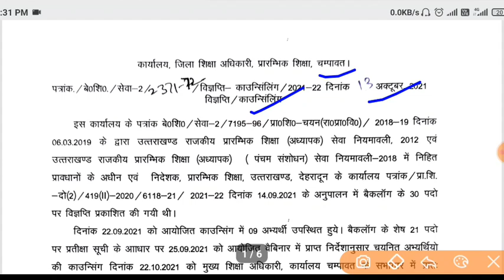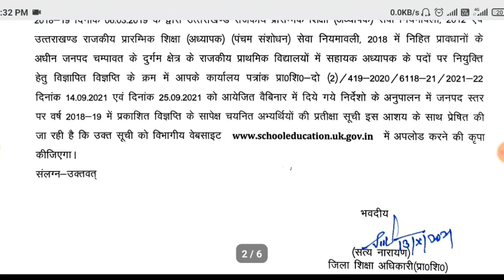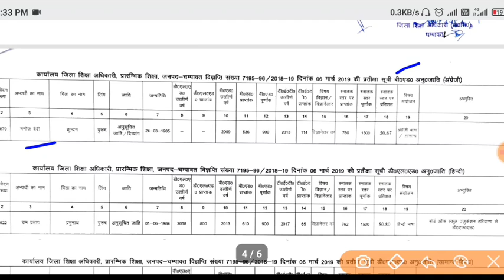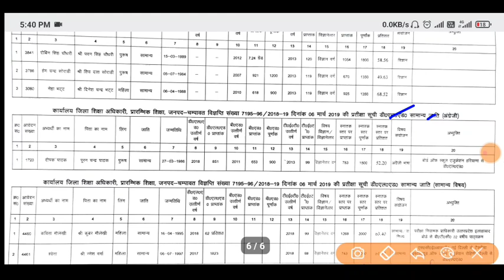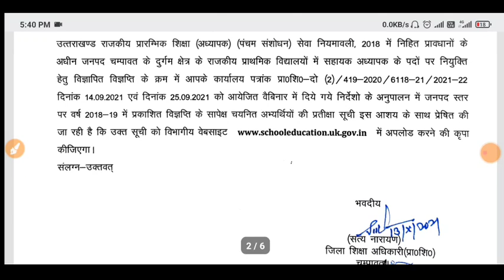उत्तराखंड प्राथमिक शिक्षक भर्ती चंपावत जिले की काउंसलिंग list जारी merit cut off